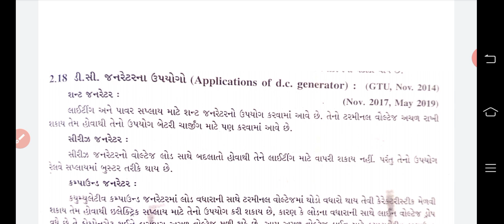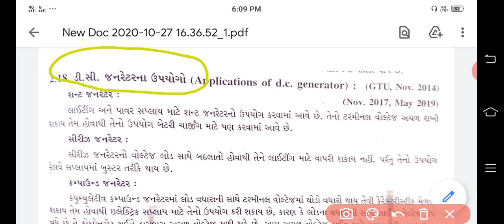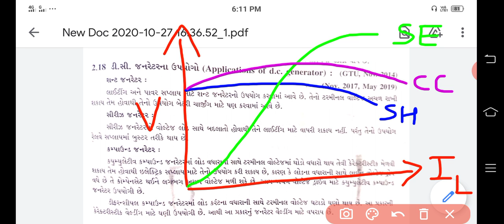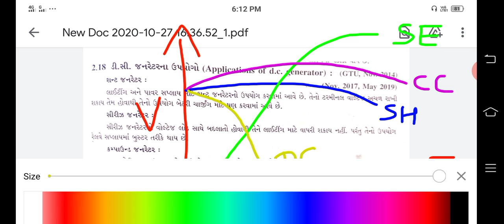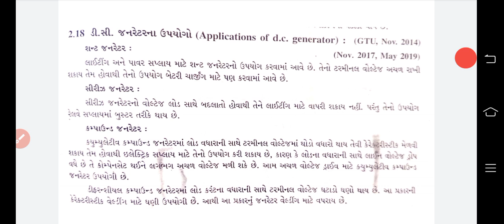3rd DCMT Chapt.- 2 (Part -23)